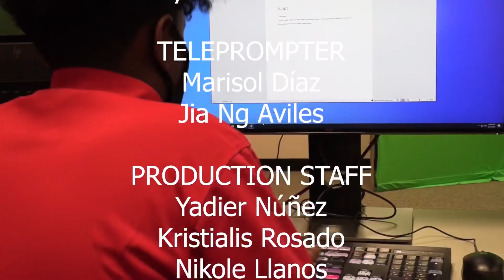Morning Announcements November 9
From the news desk: November 9-13.